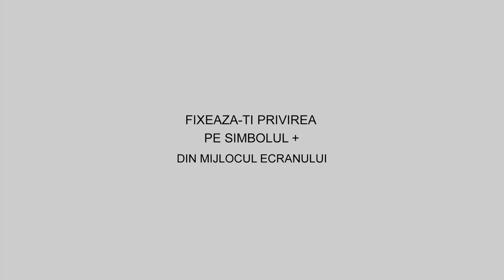TOP 5 CELE MAI UIMITOARE ILUZII OPTICE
Top 5 cele mai uimitoare iluzii din 2016
De la iluzii care te pacalesc sa vezi miscare, la cele care folosesc umbre sa-ti pacaleasca mintea,
in acest videoclip vom vedea cateva dintre iluziile finalistilor care sunt cu adevarat uimitoare.